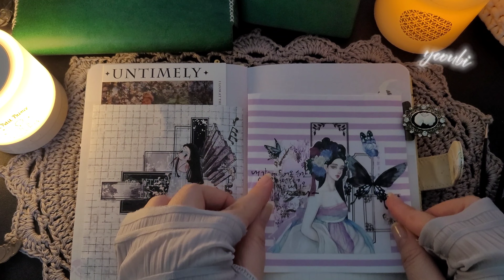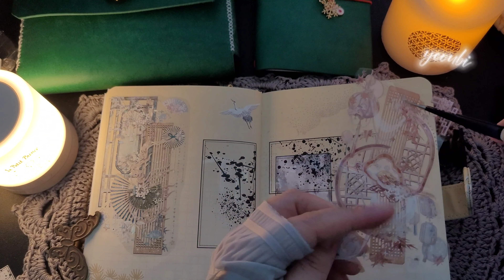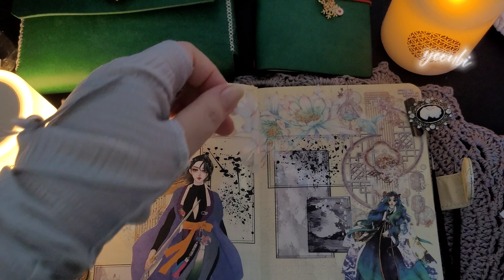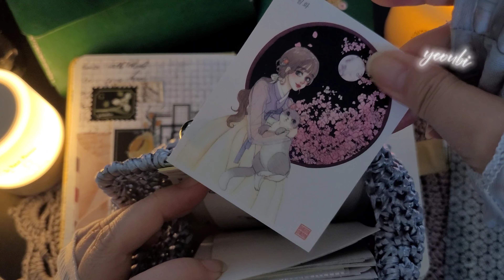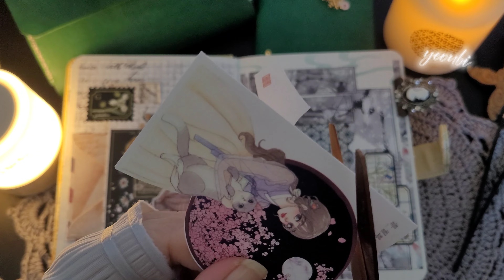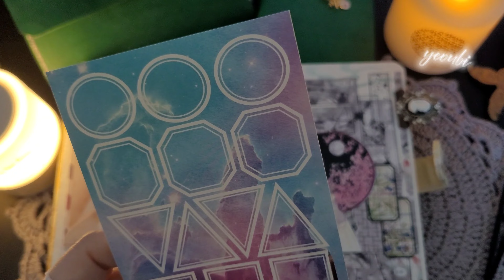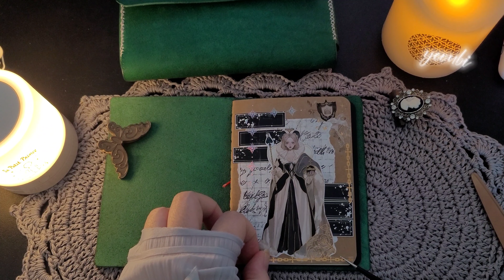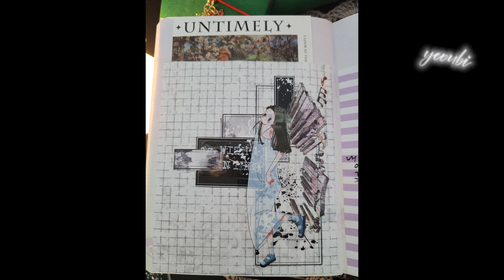감사다꾸 한국풍다꾸 vintage Korean style decorating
오늘의다꾸님 미리크리스마스 깜짝 선물템으로
감사다꾸3편했어요
영상이 길어도 양해해주시고
끝까지 시청해주세요 ~~~
감사합니다